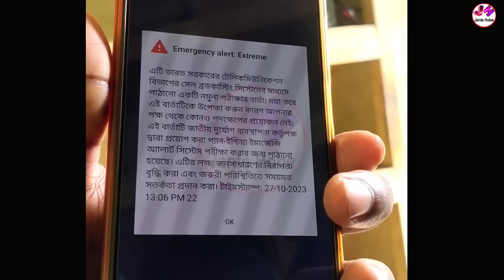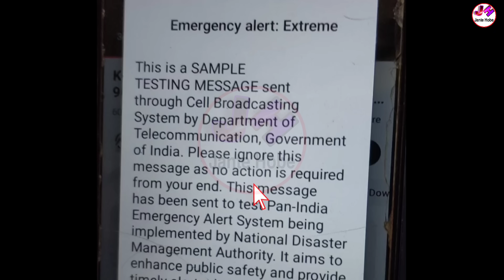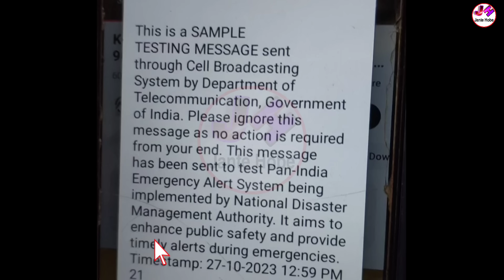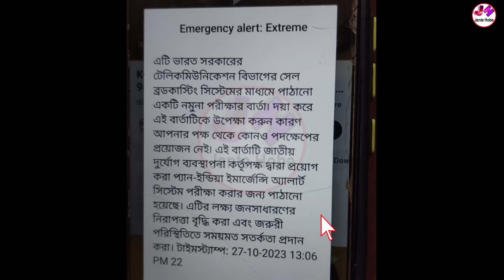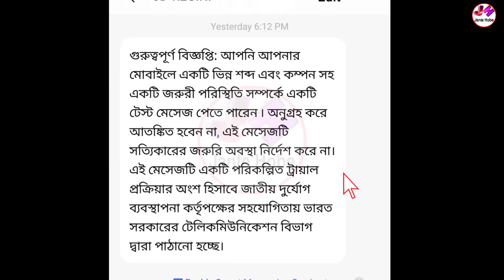Emergency Alert : Extreme | Emergency Alert Extreme Bangla | Emergency Alert Extreme Kya Hai